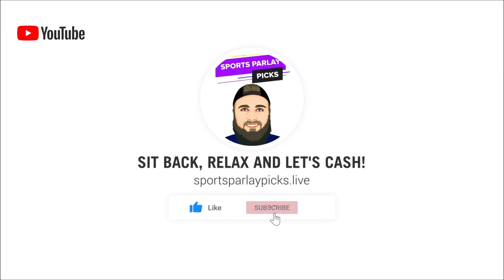NFL Picks and Matchup Previews 12/22/22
Here are my NFL Picks and Matchup Previews for today 🏈

🏆Top Sportsbooks I use:
2. BOVADA
3. My Bookie

Music I use in my videos:
1. Music By The Relaxed Movement

⏲️Time Stamps:

🏈NFL Picks:
Jags ML, +3.5